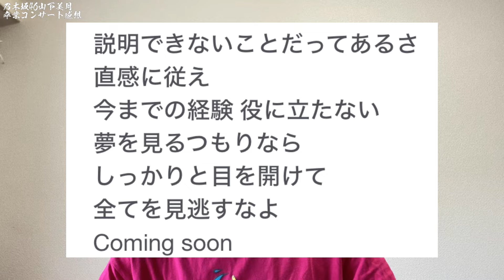乃木坂46山下美月卒業コンサートDAY2に行って来たので感想を喋ります！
このチャンネルは「慈円の人生」を垂れ流す
完全に自己満足の“ライフエンターテインメント”です。

他人に自分の人生をとやかく言われる筋合いはないので
「なんかやってるな〜」と気軽にお楽しみください。